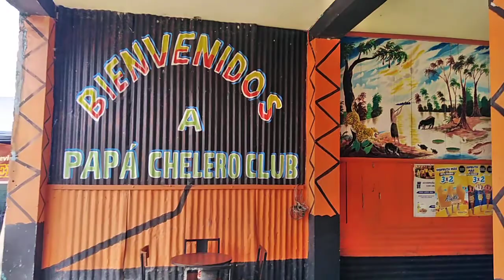Disco Dance | Amazon Rainforest | Euro Music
Jungle Harry dives into the fierce, tense and competitive world of the Amazon Jungle.

Connect with Friends of The Amazon Jungle online with a few clicks...

Messenger: Jungle Harry

Our Address:
Santa Clara de Ojeal
Maynas
Loreto
Perú

* Friends of The Amazon Jungle Lodge
* Isla de La Rupa Rupa, Restaurant, Bar and Grill
* Champion Arena 1 Soccer, Naperville, Illinois
* Amazon Landmass Property and Real Estate